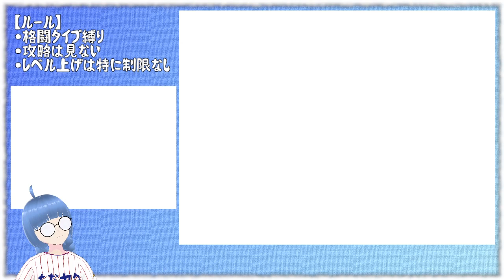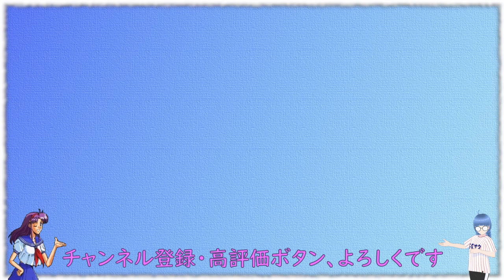【DS】#46 ちなヤクさんによるポケモンダイヤ【VOICEVOX】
ゲーム環境→ 初代DS実機 ＋ 偽トロ
音声→ VOICEVOX 雨晴はう ＋ ゆかりねっと
ちなヤクさん→ VRoid Studio ＋ 3tene